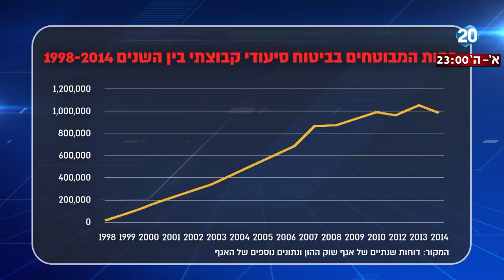היום הזה - מסתמן: סכסוך עבודה במשק על רקע משבר הביטוח הסיעודי